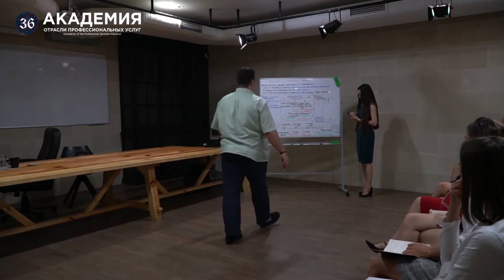Пути карьеры. Своим желаниям необходимо соответствовать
1:35 - Ph.D. Олег Мальцев рассказывает о том, как начиналась его карьера
5:27 - Для того, чтобы что - то хотеть, необходимо этому соответствовать
12:54 - В определенный момент времени развития предприятия, директору важнее доверять человеку, чем его умение

Видео фрагмент научно - практического семинара «Технология построения карьеры». Семинар был организован "Академией отрасли профессиональных услуг - APSI", которая является официальным проектом немецкой адвокатской компании «Neuchmann».